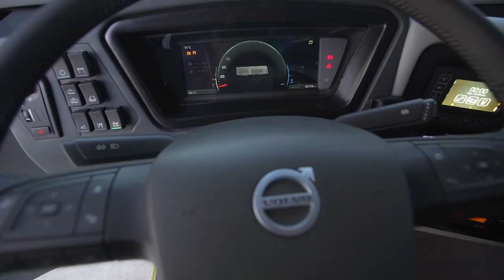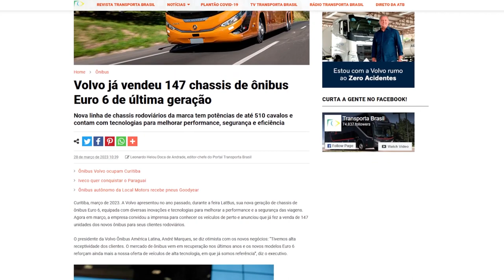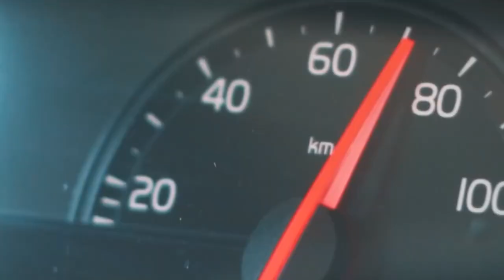Novos ônibus Volvo Euro 6 de última geração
Fomos a Curitiba para conhecer de perto os novos chassis de ônibus Euro 6 da Volvo e conversamos com André Marques, presidente da Volvo Ônibus América Latina. Confere aí!